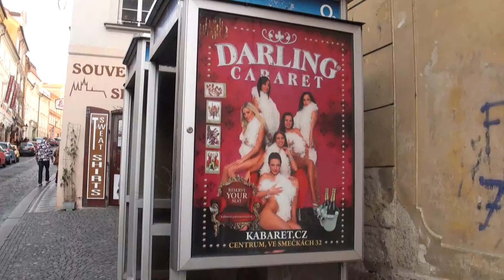All of Prague in few minutes (Part 2)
Second part of the short trip movie in Prague
22nd February, 2012